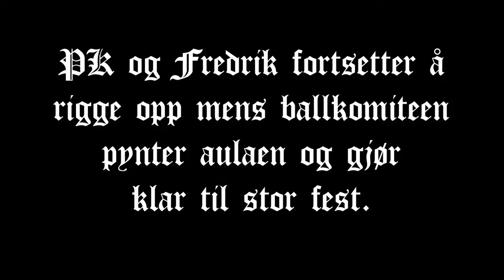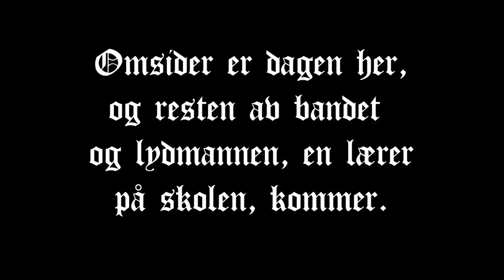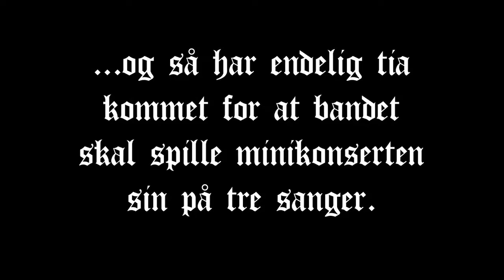Fredericos Verden E12: The Boys Are Back in Town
Beklager forsinkelsen, we now return you to awesomeness.
Fredrik spiller, synger og danser i denne ekstraordinært ordinære episoden. Se gjerne i HD.
Intromusikk av Fredrik, livemusikk av blandingsbandet, alt annet av PowerChain.
Fredrik sings, plays and dances in this extraordinarily ordinary episode.
Intro music by Fredrik, live music by the mixed bag band, everything else by PowerChain.